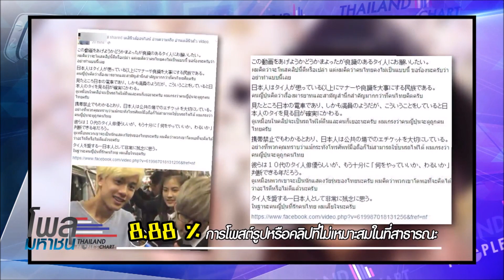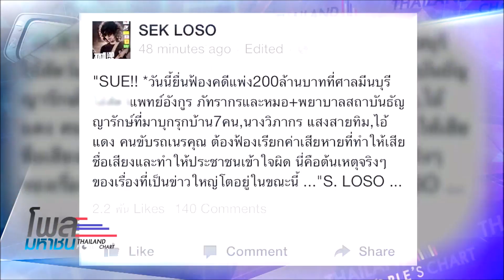โพลมหาชน “ดารากับความรู้เท่าไม่ถึงการณ์”